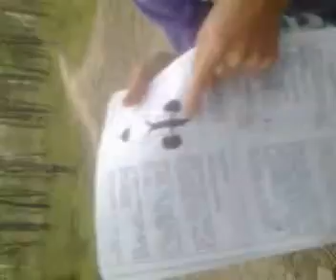chat journalism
our third video sorry about the angle still trying to work it out